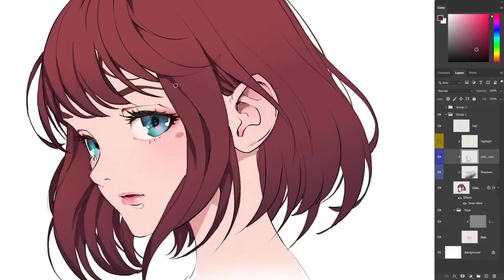Why Do Blue Haired Girls Always Lose In Love?